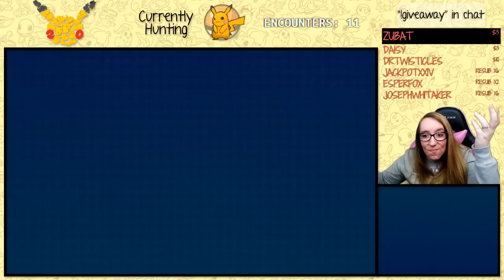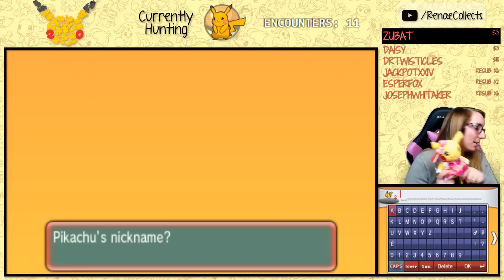DexNav Shiny Hunting - Pikachu! Pokemon Alpha Sapphire [Twitch Highlight]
Caught on Pokemon Day for Pokemon's 20th anniversary!

I opened every pack ever from 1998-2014! You can see them all here!